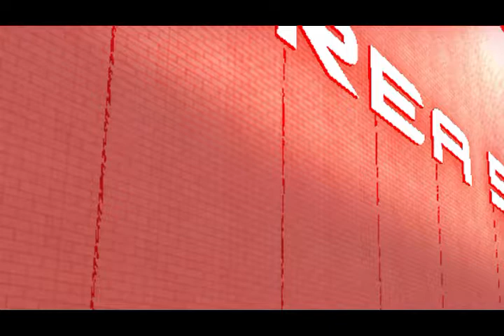TMIM: Episode 10: The End???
I know it's been some time, Monsters fans but here it is. The Monsters Inside Ten!!! Julie has been captured by the Sleepers and we get glimpses into the past. Hope you enjoy!